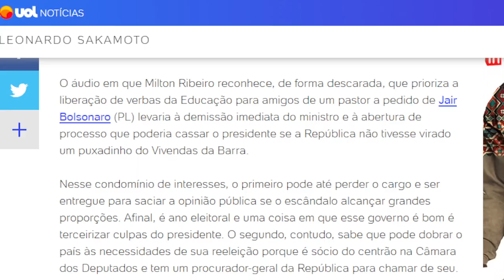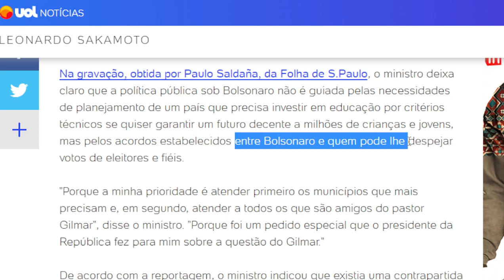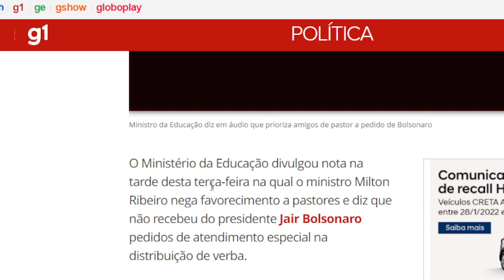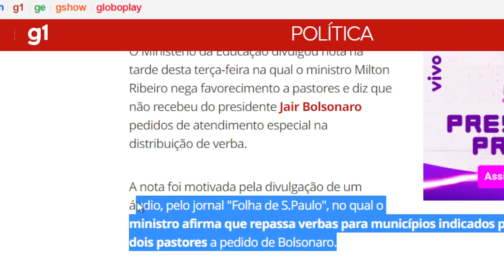Ministro da Educação prioriza AMIGOS DE "PASTORES" ? - qual será a verdade?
Um audio correu as redes qual deram como ser do Ministro da Educação. Nele priorizaria amigos de Pastores. Por outro lado, ele nega veementemente isso. Como Católicos temos que cobrar os verdadeiros fatos. Em tempos modernos infelizmente nem a república e nem alguns veículos de informação estão dando credibilidade no que ocorre, e quem paga a conta? somos nós!